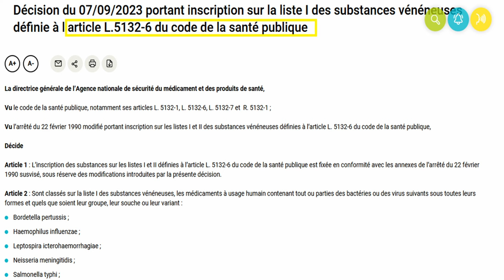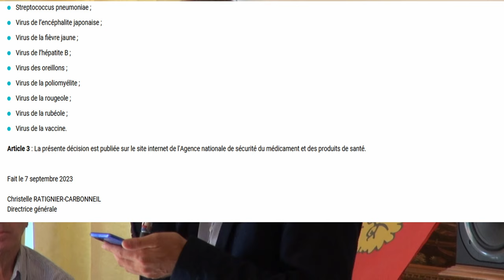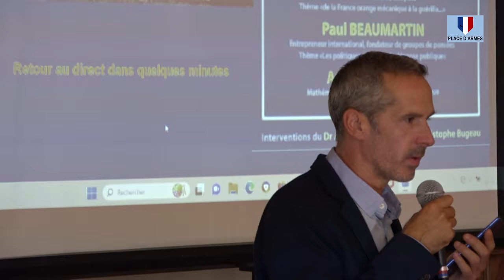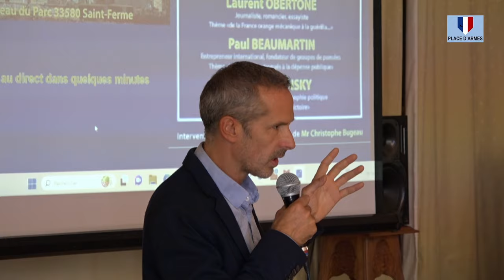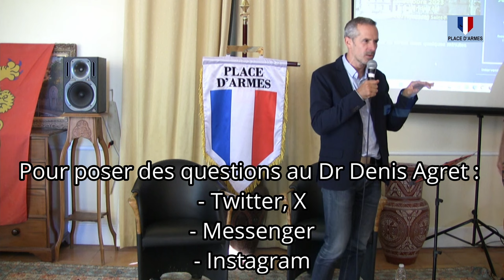Université des vendanges Nouvelle Aquitaine 2023 : intervention du Dr Denis Agret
Université des vendanges de Nouvelle Aquitaine 2023 : intervention du docteur Denis Agret